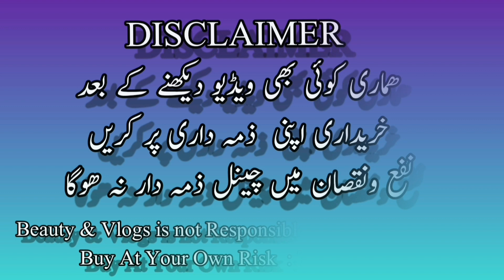Lowest Price Bridal Lehenge/Affordable Bridal Dresses/Low Price Bridal Dresses/Beauty & Vlogs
AKBAR FABRICS
Shop no : 9 Rehmat Shopping Center